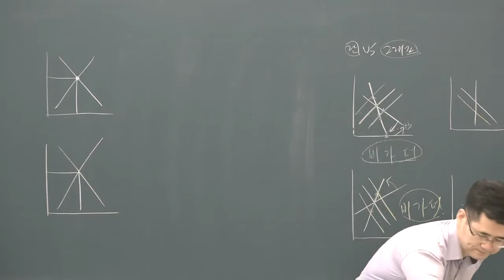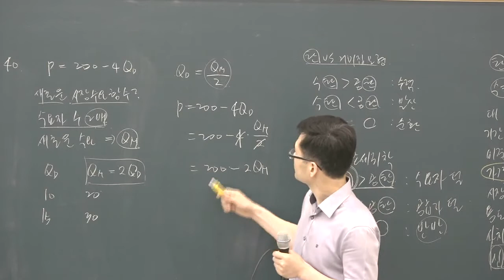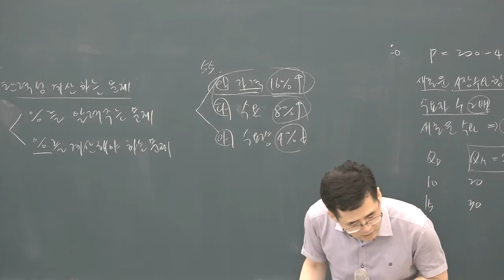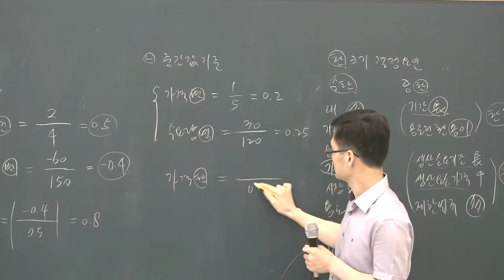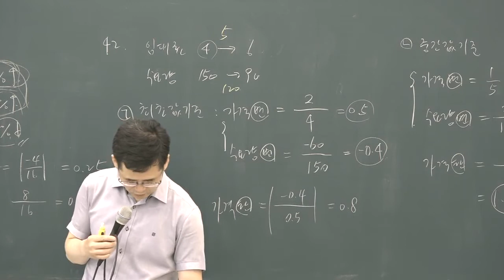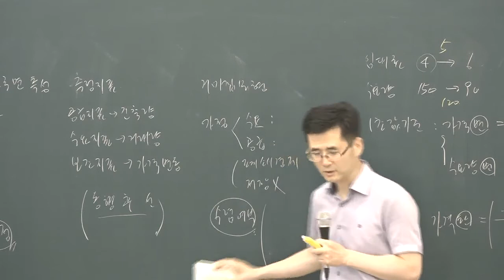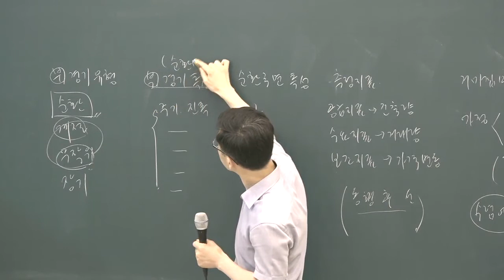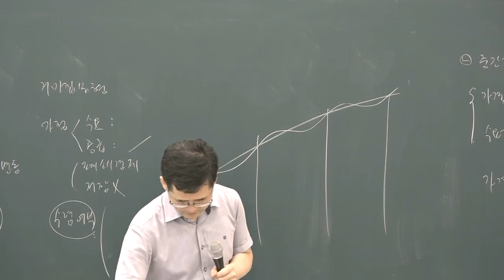[공전무] 2019년 공인중개사 부동산학개론 문제풀이 7-6